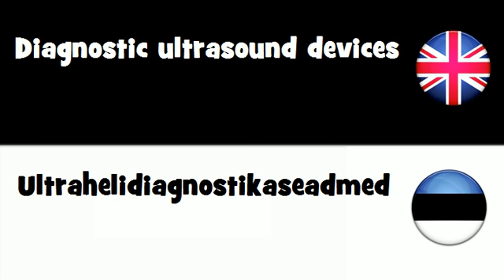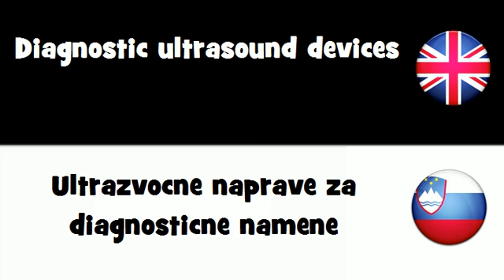SAY IT IN 20 LANGUAGES = Diagnostic ultrasound devices